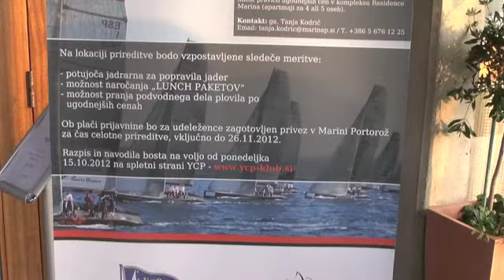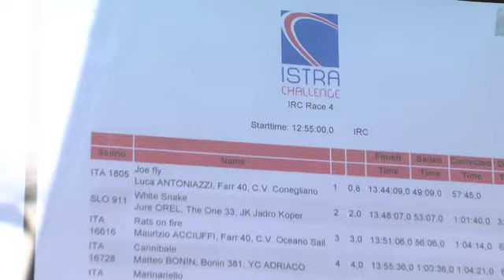Istra Challenge 2013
Check the Istra Challenge 2012 movie and join the race in 2013 with hotel Piran!